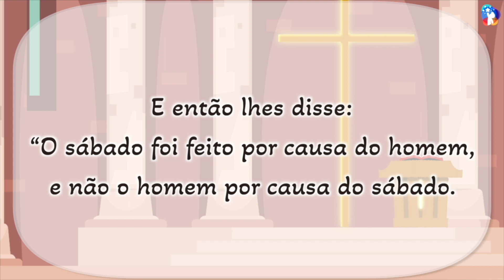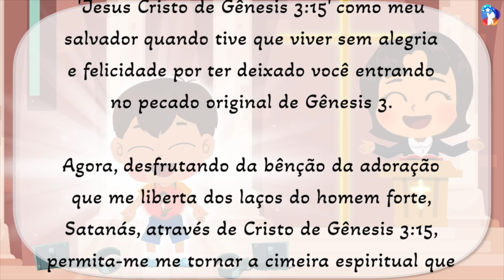[Adoração em Vidéo de 10 minutos] Liberte-se dos laços de Satanás com o Cristo de Gênesis 3:15!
Liberte-se dos laços de Satanás com o Cristo de Gênesis 3:15!
- 11/6/2023

Deus vivo,
Obrigado por me fazer receber a 'bênção da recriação' ao aceitar 'Jesus Cristo de Gênesis 3:15' como meu salvador quando tive que viver sem alegria e felicidade por ter deixado você entrando no pecado original de Gênesis 3.
Agora, desfrutando da bênção da adoração que me liberta dos laços do homem forte, Satanás, através de Cristo de Gênesis 3:15, permita-me me tornar a cimeira espiritual que sonha com a 237 Missão Diáspora, Evangelização Mundial.
Rezo em nome de Jesus Cristo. Amém!